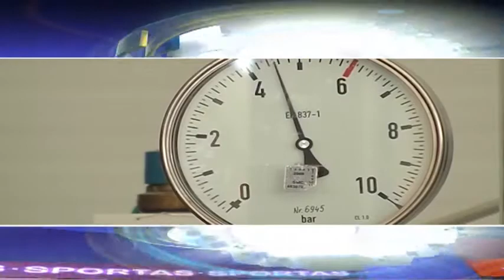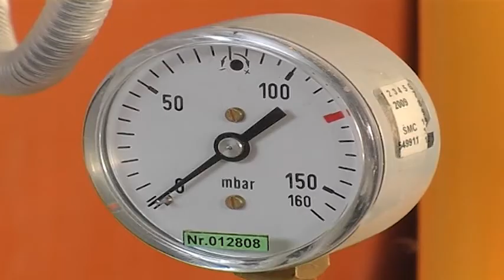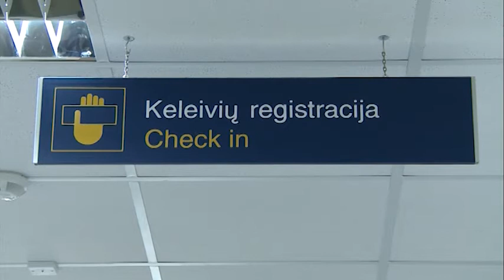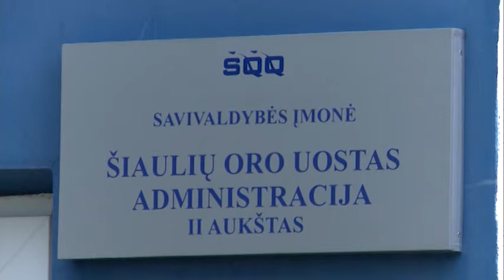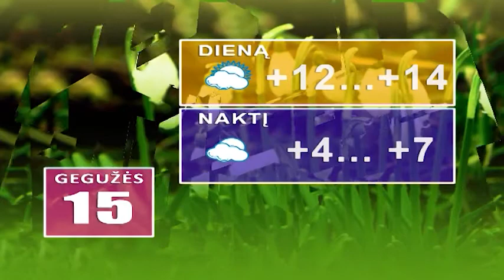žinios 2014.05.14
Šiauliečiai, susirūpinę, kas ir už kiek ateityje miestui tieks šilumą, siūlo kuo skubiau statyti trečiąją Šiaulių energijos jėgainę.
Paaiškėjo, kada įvyks pirmasis skrydis iš Šiaulių į Turkiją.
Trijose avarijose per dieną mieste sužaloti šeši žmonės.